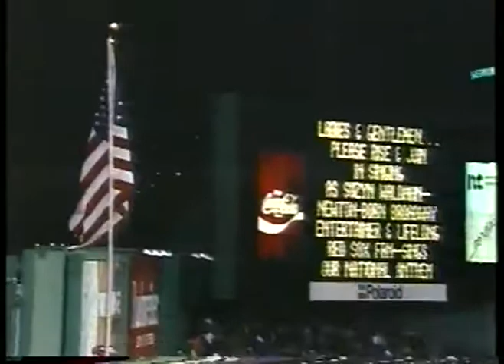Music - 1986 - Suzyn Waldman - The Star Spangled Banner - At 1986 MLB ALCS Angels Vs Red Sox Game 7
has the largest and most diverse vintage MUSIC + MLB + STAR SPANGLED BANNER video library online